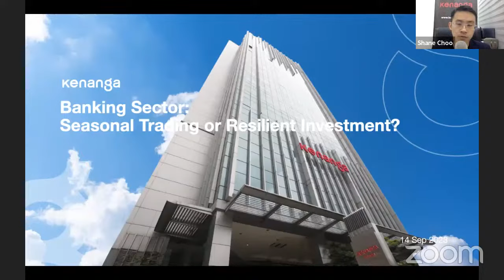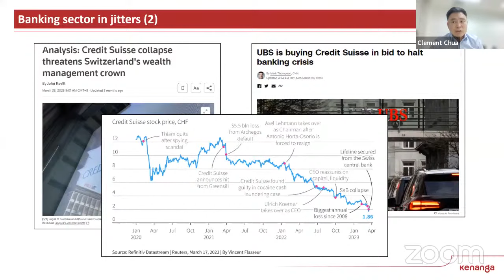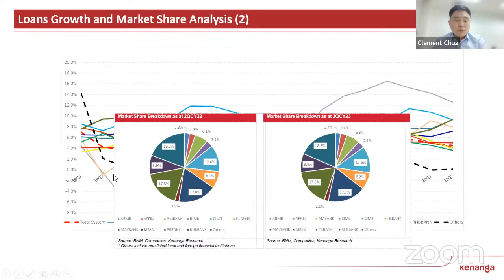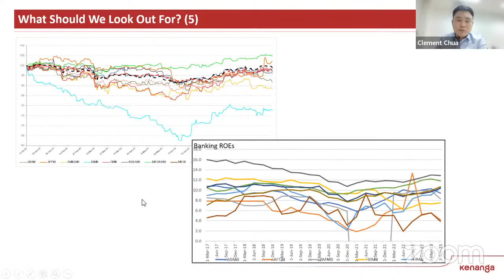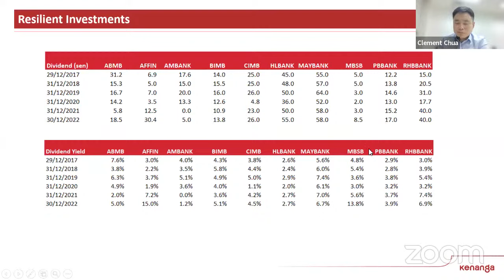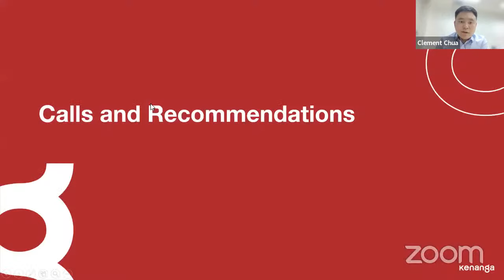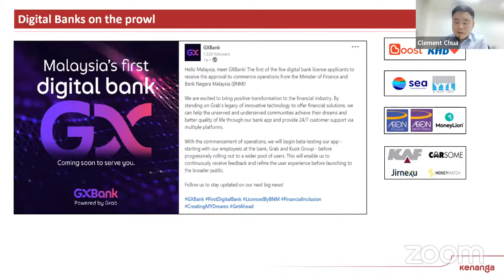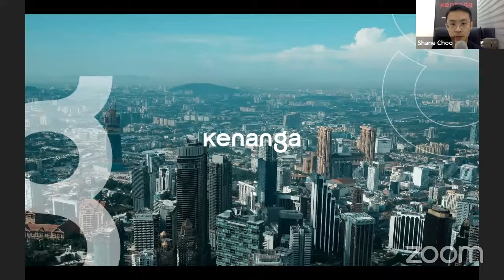Kenanga Banking Sector Outlook: Seasonal Trading or Resilient Investment?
The banking sector continues to stay in the limelight but for all the wrong reasons earlier this year with the failures of several US banks and Credit Suisse. So far, banking stocks have been mostly able to regain lost ground from past sell offs thanks to better domestic macros and clarity post-state election. But with fears of recession still looming, should investors wait for clearer market downtrends before investing with the banks? Let’s explore this issue together and gain insights on the sector.

We have invited the Senior Equity Analyst of Kenanga Investment Bank, Mr. Clement Chua, to conduct this webinar "Kenanga Banking Sector Outlook: Seasonal Trading or Resilient Investment?"